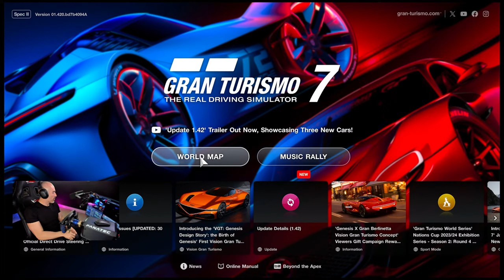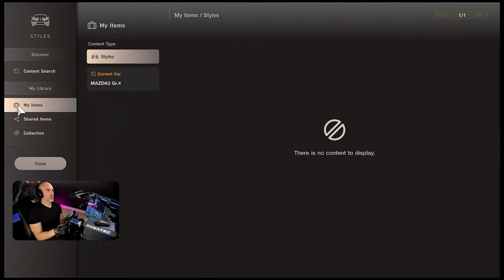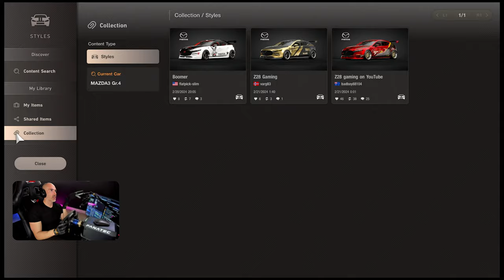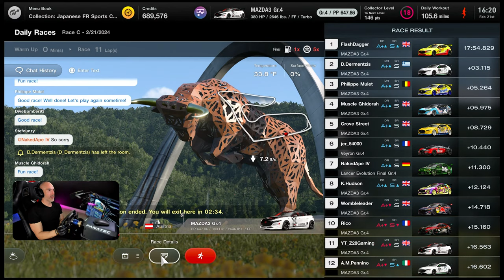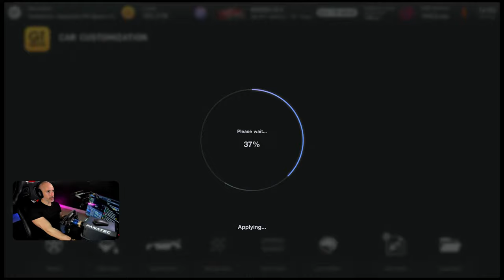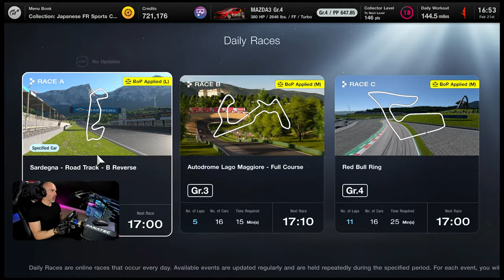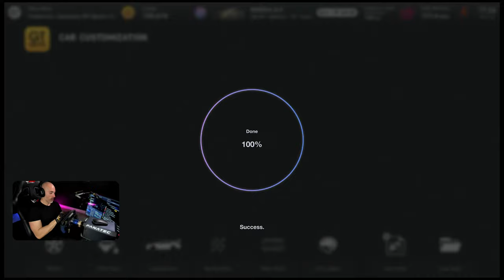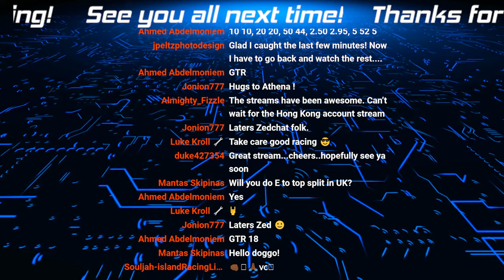🔴Live - GT7 - USA Joins The Fun On UK Account | Boomer Learning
Playing Gran Turismo 7 and racing on our UK account. Trying to improve slowly and this is the best way to do it. Extremely competitive races in the emea.

2018 GT Sport Regional Top 10 Finalist
2018 GT Sport World Tour Nations & Manufacturer Finalist